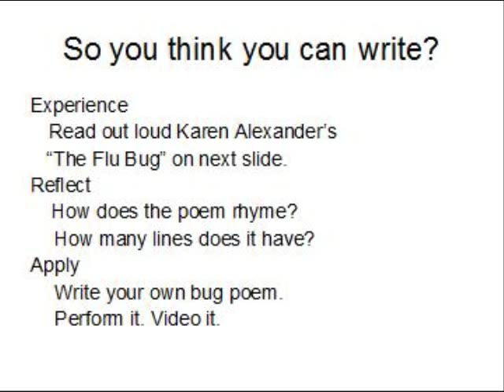Bug Poetry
So you think you can write?  Learn how to write and perform bug poetry.